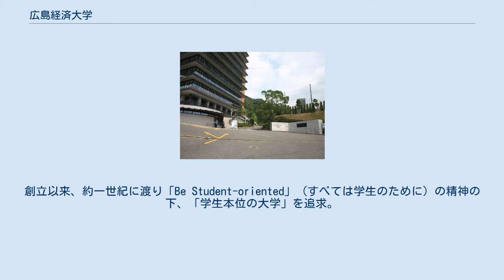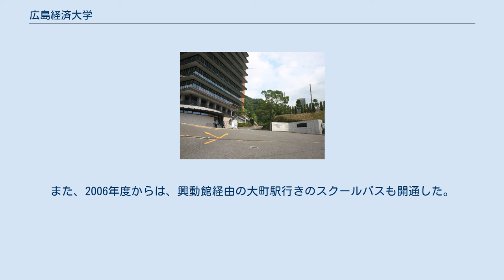広島経済大学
広島経済大学（ひろしまけいざいだいがく、英語: Hiroshima University of Economics）は、広島県広島市安佐南区祇園5-37-1に本部を置く日本の私立大学である。
1967年に設置された。
大学の略称は広経大。
 略称は経大あるいは経済大がよく使われるが、全国の他の「経済大学」と区別するため、広経（ひろけい）、広経大と呼ばれる。
また、大学の門や学生証などには英字表記の頭文字であるHUEが用いられている。
創立以来、約一世紀に渡り「Be Student-oriented」（すべては学生のために）の精神の下、「学生本位の大学」を追求。
 また、「ゼロから立ち上げる」興動人、すなわち斬新な発想と旺盛なチャレンジ精神、そして仲間と協働して物事を完遂する力を備えた人材の育成を目的に、独自の「興動館教育プログラム」を採用。
さまざまな経験と実践を重ねる中で実社会の即戦力となりうる人材の育成を目標にしている。
 設置母体は学校法人石田学園。
同学園は現在の広島山陽学園山陽高等学校の前身である旧制山陽中学校・商業学校を嚆矢とし、同校を母体に広島に高等商業学校開設の準備を進めていたが、第二次世界大戦開戦及び広島への原子爆弾投下により断念した経緯を持つ（原爆投下により学園の校舎は全焼し、教職員、生徒の犠牲及び不明者を多数出す）。
 経済学部のみの単科大学であったが、2019年、経営学部・メディアビジネス学部を開設。
 下祇園駅から徒歩3分程度のところ及び三菱重工寮跡地の学生駐車場から本学専用の無料スクールバスが通っている。
また、2006年度からは、興動館経由の大町駅行きのスクールバスも開通した。